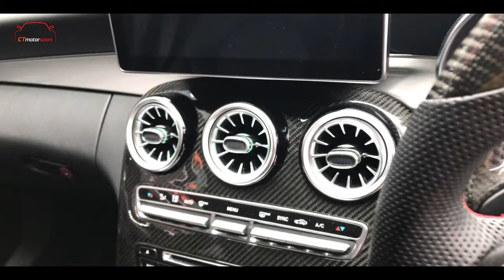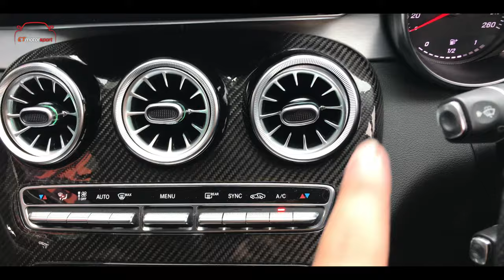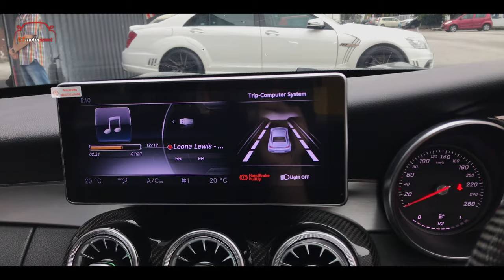Mercedes Benz W205 C200 Full Conversion To C63 Bodykit ADD ON GT Style Black Mamba Front Bumper !!!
Set include:
1) GT Style Black Mamba Front Bumper Complete Set
2) C63 Hood Bonnet
3) C63 Side Fender
4) C63 Side Skirt
5) C63 Rear Bumper With Diffuser Tail Pipe
Exterior Carbon Fiber Add On :
- Side Mirror Replacment(cCarbon Fiber
- PSM Side Skirt Lip(Carbon Fiber)
- Roof Spoiler(Carbon Fiber)
- PSM Style Boot Spoiler(Carbon Fiber)
- AMG Tail Pipe(Carbon Fiber)
Interior Accessories :
- Steering Wheel Flatbottom Style(Carbon Fiber)
- Paddle Shifter(Carbon Fiber)
- Center Console(Carbon Fiber)
- AMG Foot Pedal
- Turbine Aircond Set(Front & Back)
- Burnmaster 3D Rotary Tweeter Speaker
- Ambient Light 64 Colour